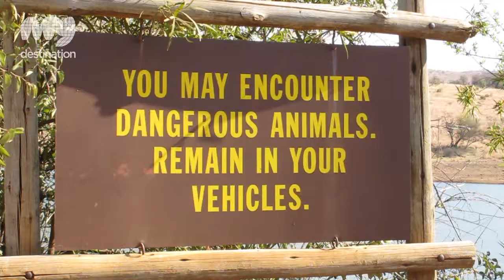Pilanesberg and Black Rhino Reserve - Johannesburg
The Pilanesberg National Park is one of the region's most celebrated game reserves, and it's conveniently located just a short drive north of Johannesburg, right next to the popular Sun City resort. At 55,000 hectares it is the fourth largest reserve in South Africa, and a great advantage to its visitors, is that it is completely malaria free.